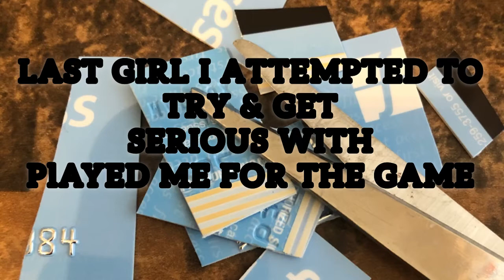BURGATIME DA ILLEST - I LUST 4 YOU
BURGAMOUTH STUDIOS
BURGATIME DA ILLEST
I LUST  4 YOU